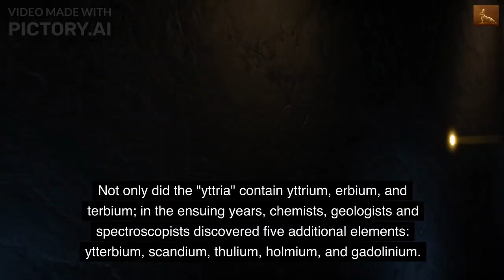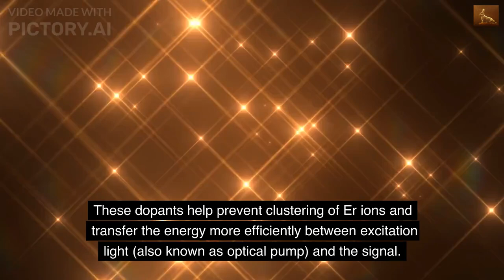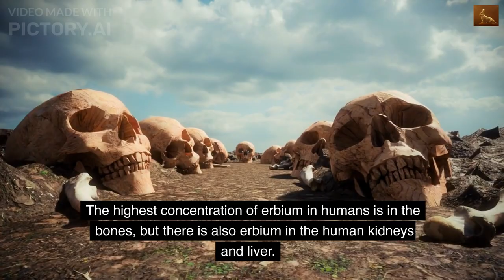The Erbium(Er) Information, history : photographic filter,YAG laser,EDFAs,fiber laser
The Erbium(Er) Information, history